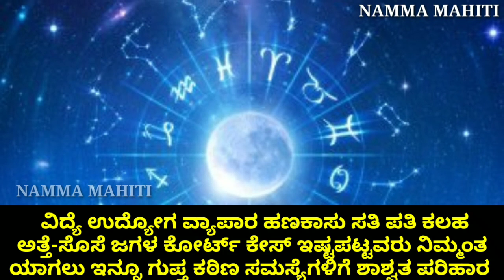ನಾಳೆ ಶಿವರಾತ್ರಿ ಅಮವಾಸೆ ಇದೆ //ಇಂದು ಮಧ್ಯರಾತ್ರಿಯಿಂದಲೇ ಈ 7 ರಾಶಿಯವರಿಗೆ // ಶನಿ ದೇವರ ಕೃಪೆಯಿಂದ ರಾಜಯೋಗ ಆರಂಭ!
ನಾಳೆ ಶಿವರಾತ್ರಿ ಅಮವಾಸೆ ಇದೆ //ಇಂದು ಮಧ್ಯರಾತ್ರಿಯಿಂದಲೇ ಈ 7 ರಾಶಿಯವರಿಗೆ // ಶನಿ ದೇವರ ಕೃಪೆಯಿಂದ ರಾಜಯೋಗ ಆರಂಭ!..ಸ್ನೇಹಿತರೆ ನಿಮ್ಮ ಜೀವನದಲ್ಲಿ ಏನೇ ಸಮಸ್ಯೆಗಳಿದ್ದರೂ ಇದ್ದರು ನಮ್ಮ ಗುರೂಜಿಯವರು ಶಾಶ್ವತ ಪರಿಹಾರ ಮಾಡಿಕೊಡುತ್ತಾರೆ ಕೆಳಗಡೆ ಕಾಣುತ್ತಿರುವ ನಂಬರಿಗೆ ಕರೆ ಮಾಡಿ ಒಂದೇ ಕರೆಯಲ್ಲಿ ನಿಮ್ಮ ಶಾಶ್ವತ ಪರಿಹಾರ ಮಾಡಿಕೊಡುತ್ತಾರೆ ನಮ್ಮ  ಗುರೂಜಿ ಅವರು ಸ್ನೇಹಿತರೆ ಈ ವಿಡಿಯೋ ನೋಡಿ ನಿಮಗೆ ಅನ್ನಿಸುವ. ನಮ್ಮ ಕಾಮೆಂಟ್ ಬಾಕ್ಸ್ ನಲ್ಲಿ ತಿಳಿಸಿ ಹಾಗಾಗಿ ಈ ವಿಡಿಯೋ ಈ ಮಾಹಿತಿ ನಿಮಗೆ ಇಷ್ಟವಾದರೆ ನಮ್ಮ ಚಾನೆಲ್ ಗೆ ಸಬ್ಸ್ಕ್ರೈಬ್ ಆಗಿ ಪಕ್ಕದಲ್ಲಿರುವ ಬೆಲ್ ಐಕಾನ್ ಕ್ಲಿಕ್ ಮಾಡಿ ಧನ್ಯವಾದಗಳು.